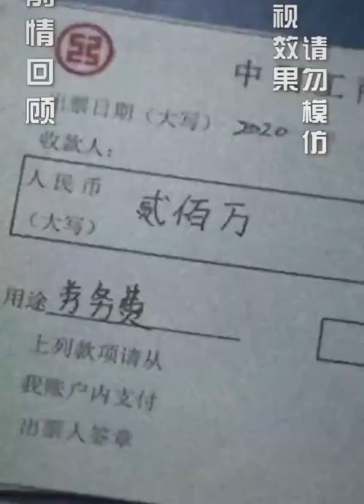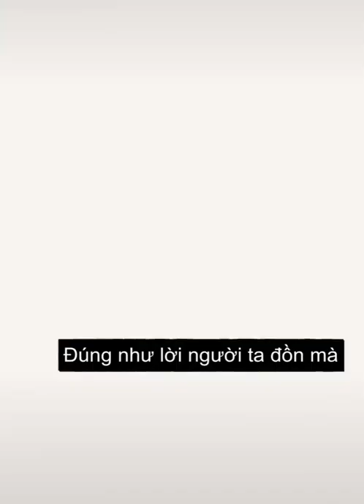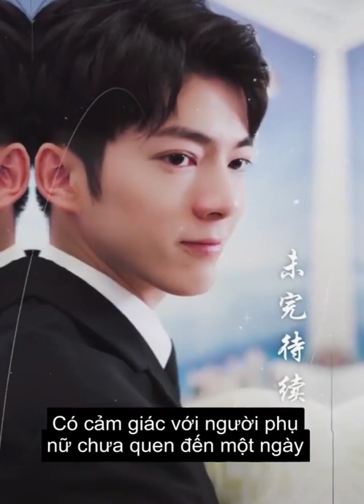Đứa bé này rốt cuộc là ai P1 | ITube| Douyin china